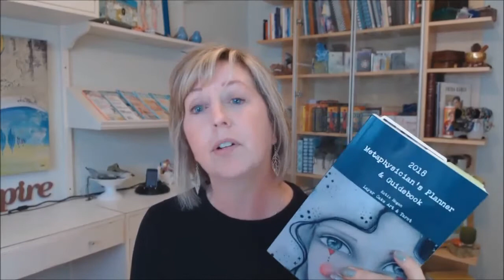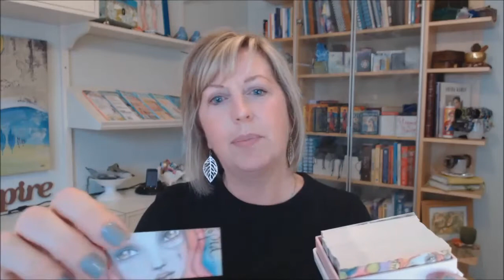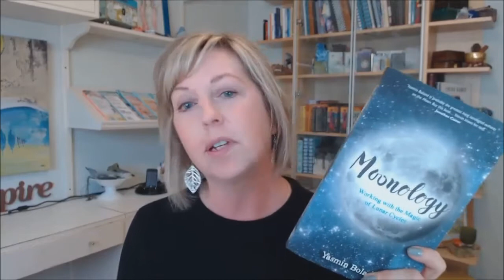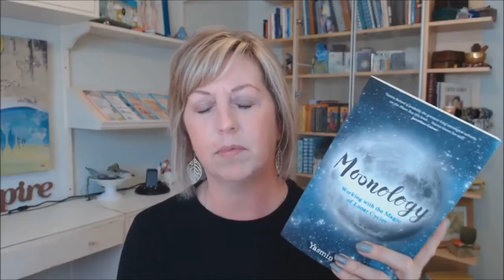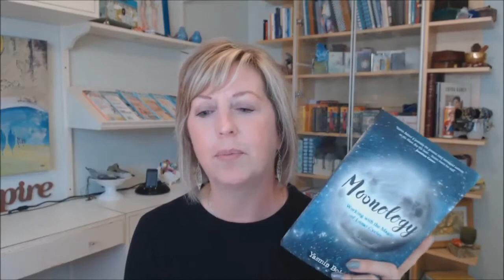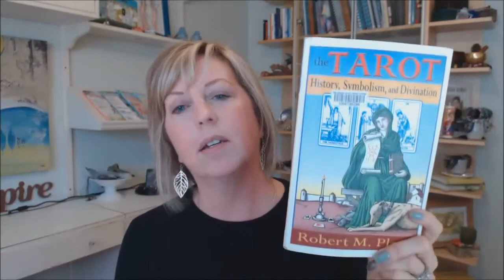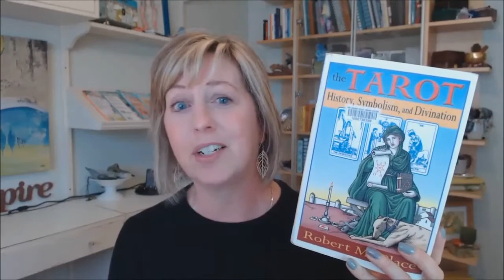December Mash-up -- books, stones, and a chat about the "imposter syndrome"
In my December mash-up I got a bit rambly about tarot and the "imposter syndrome", and chatty about some books and cards and stones too.

I’m an artist and tarot enthusiast.  I can be found at….